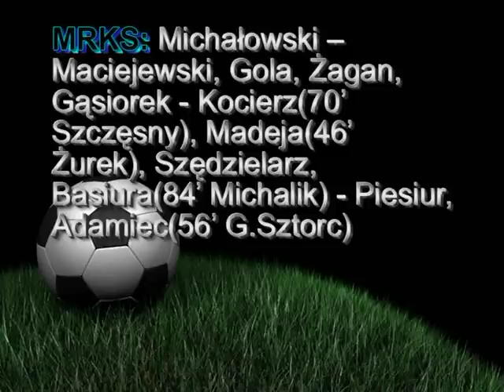Zapora Porąbka - MRKS Czechowice-Dziedzice 3:4 (0:3)